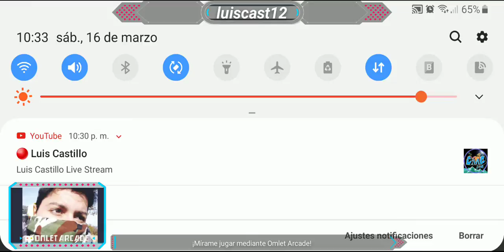Luis Castillo Live Stream